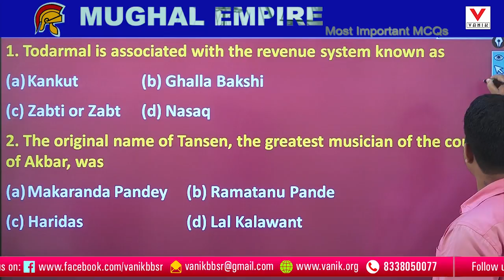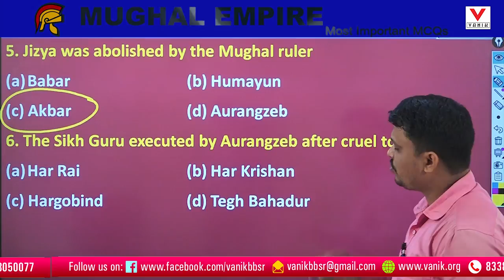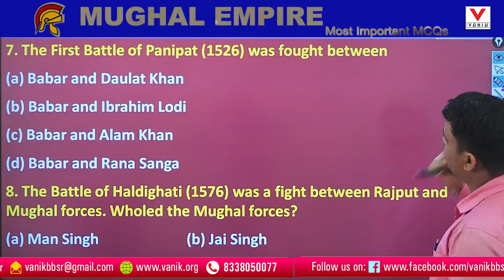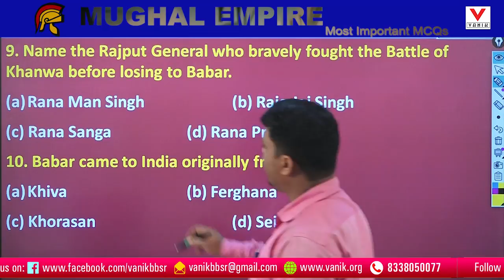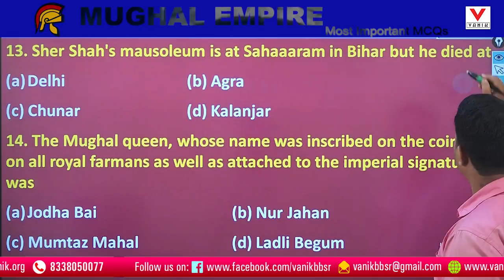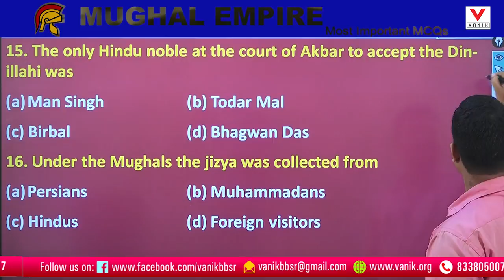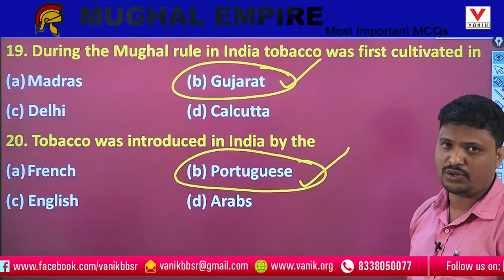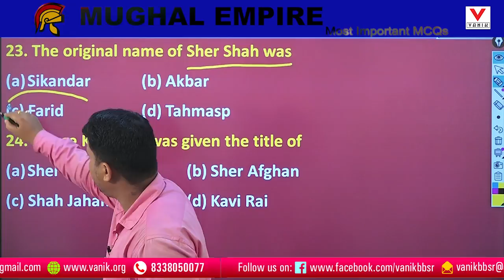MUGHAL EMPIRE | HISTORY | STATIC GK FOR ALL THE COMPETITIVE EXAMS | BY HARISAMBHU SIR | VANIK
FOR ADMISSION IN VANIK IN ANY COURSE  PLEASE CONTACT VANIK HELPLINE NUMBER -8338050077 OR YOU CAN WHATS APP -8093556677